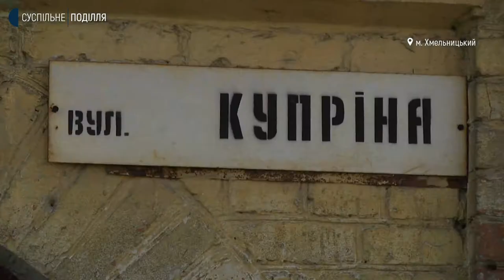У Хмельницькому 45 вулиць та провулків дерусифікують та змінять назви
45 вулиць та провулків Хмельницького дерусифікують та змінять назви. Про це Суспільному розповів заступник Хмельницького міського голови Михало Кривак. За його словами, остаточне рішення про перейменування вулиць мають ухвалити депутати на пленарному засіданні сесії міської ради. Перелік топонімів, які змінять назву, можна знайти на сайті міської ради. Чому вулиці та провулки обласного центру продовжують перейменовувати та які назви носитимуть центральні вулиці міста – далі у сюжеті.